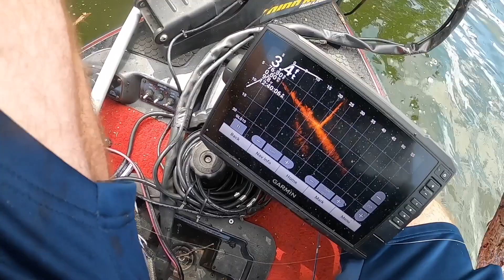MOMENTS OF THE YEAR EP.6 (CODY MEANS)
Hey guys, if you wanna see the edit go to this video I made a while back. I had to remove it from this video due to copyright.

Here is a link to Chris's Instagram, go give him a follow.